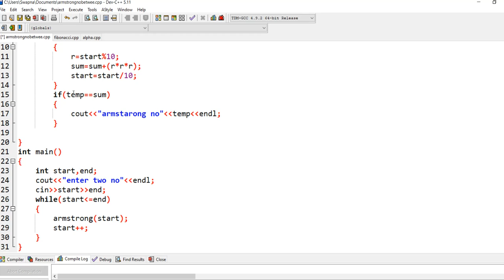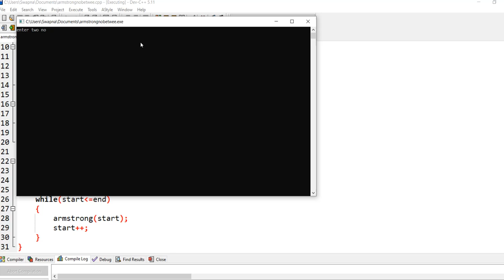amstrong no with in a range